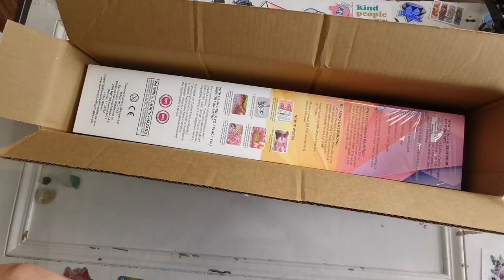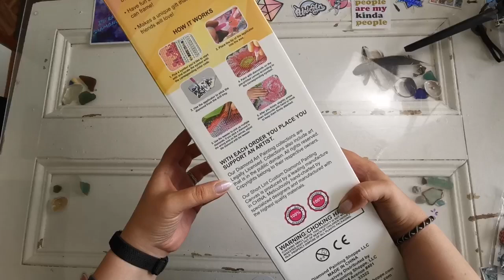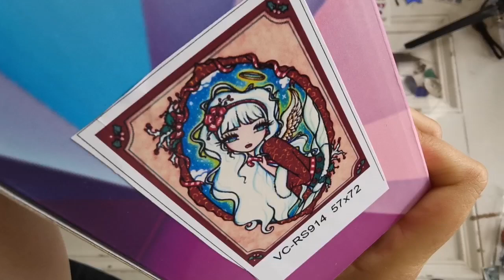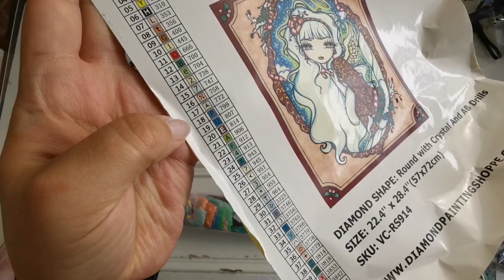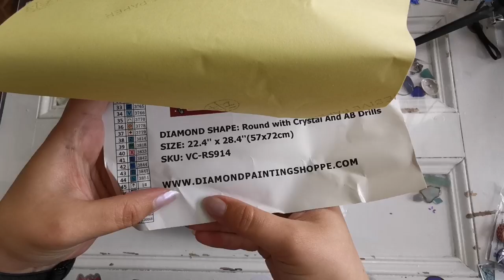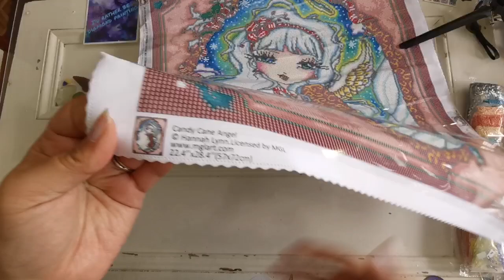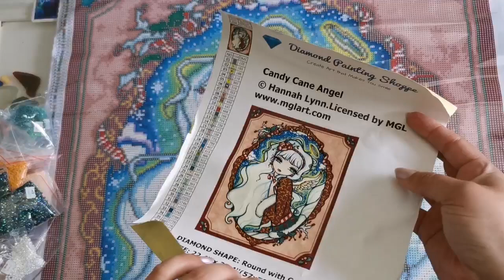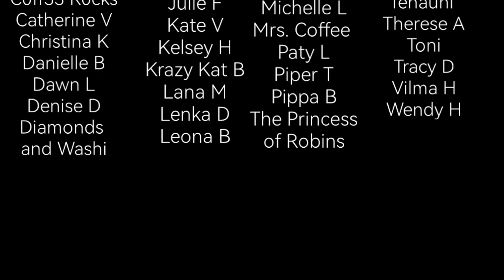UNBOXING - First Impression of Diamond Painting Shoppe (USA)! Candy Cane Angel by Hannah Lynn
This is so cute! What do you think?
UPDATE: DPS reached out and offered to replace the 310AB with a solid grey and to send the ABs for #48. So helpful! Thank you!